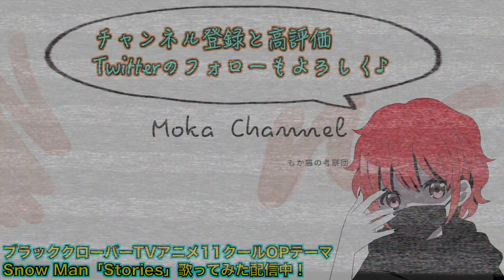【呪術廻戦】宿儺完全復活には指以外に〇〇も必要だった！裏梅の正体と宿儺との関係！裏梅と五条家・菅原道真の関係がやばすぎた！宿儺復活に必要な条件とは…※ジャンプ最新話ネタバレ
ジャンプの最新情報やディズニーの最新情報をブログで発信中！

呪術廻戦TVアニメはコチラ

【アニメ呪術廻戦 声優】
虎杖悠仁：榎木淳弥
伏黒 恵：内田雄馬
釘崎野薔薇：瀬戸麻沙美
五条 悟：中村悠一
両面宿儺：諏訪部順一

We are posting the latest information on Jump and the latest information on Disney on our blog!

For work requests, please contact DM on Twitter!
Please send your consideration request in the comment section or DM ♪

Click here for Jujutsu Kaisen TV anime

GYAO broadcast on October 2, 2020
https: //gyao.yahoo.co.jp/title/%E5%91 ...

[Anime Jujutsu Kaisen Voice Actor]
Yuhito Tiger Cane: Junya Enoki
Megumi Fushiguro: Yuma Uchida
Nailzaki Nobara: Asami Seto
Satoru Gojo: Yuichi Nakamura
Double-sided lodging: Junichi Suwabe